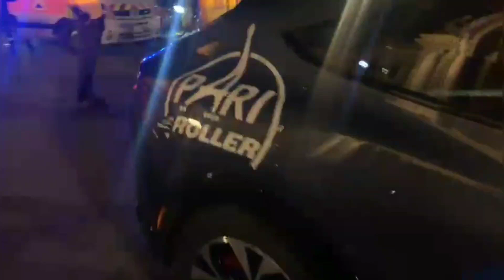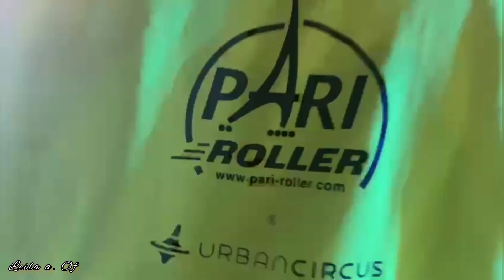PARIS ROLLER 2022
PARIS ROLLERS